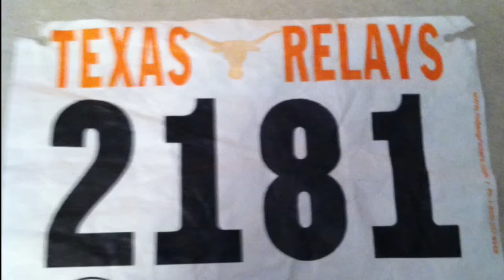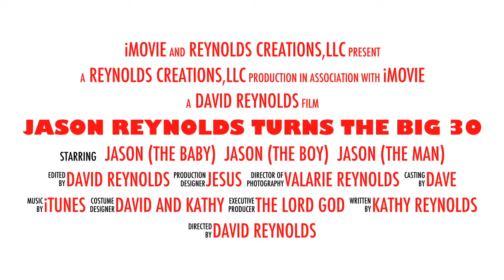Jason Reynolds Turns The BIG 30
Jason's birthday trailer